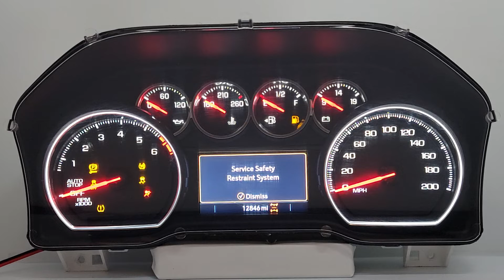2019-2020 CHEVROLET SILVERADO GMC YUKON DENALI INSTRUMENT CLUSTER 84785483